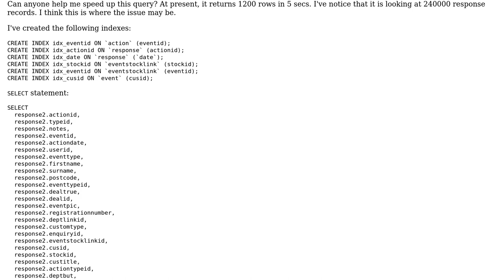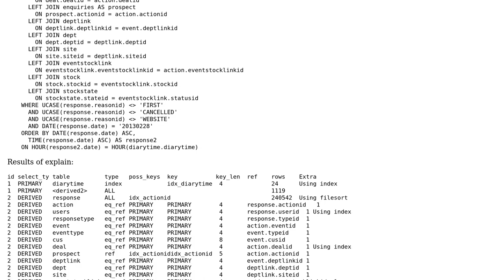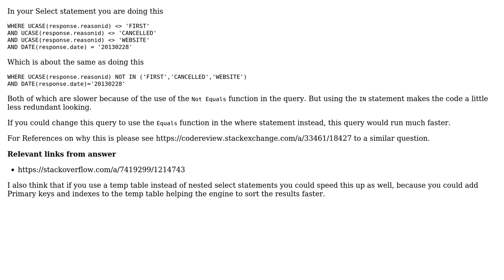Code Review: Slow MySQL query - 1200 rows in 5secs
With thanks & praise to God, and with thanks to the many people who have made this project possible! You are responsible for your own actions.